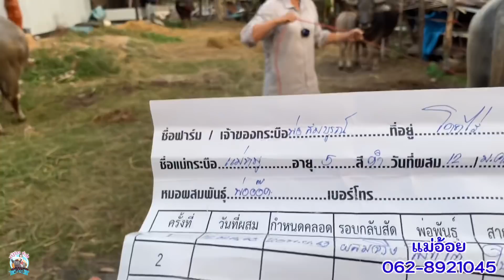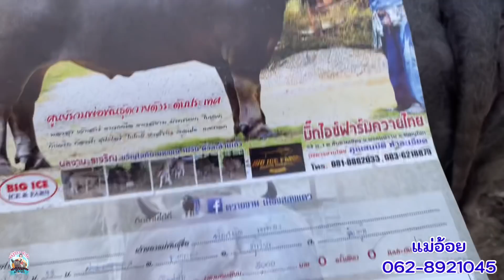เปิดราคาควายงาม สาวท้องแรก สูง 146+ ประกันท้องเก้าเจริญ เอกสารครบ แม่อ้อย 062-8921045